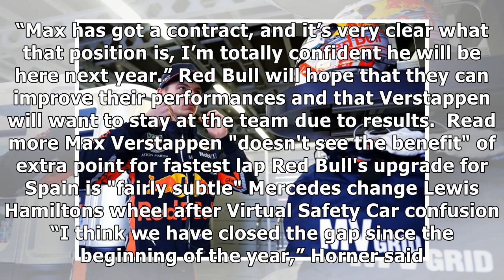Christian Horner says Max Verstappen will stay at Red Bull